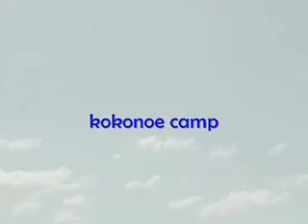俺らの毎日〜九重キャンプ〜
あぁ行きたかった